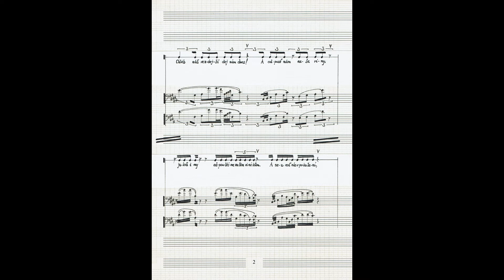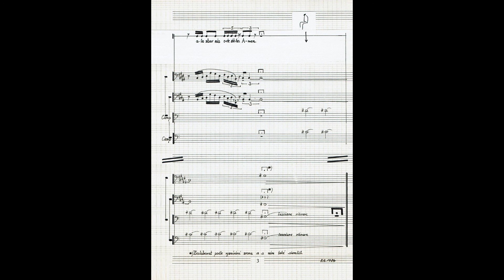Otčenáš / The Lord´s Prayer (1984) by Petr Kofroň (Audio + Sheet Music)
for 2 speakers, sythesizer and 2 bells
speakers - Petr Kofroň, Miroslav Šimáček
synthesizer - Petr Kofroň